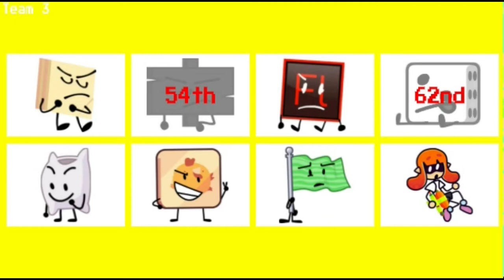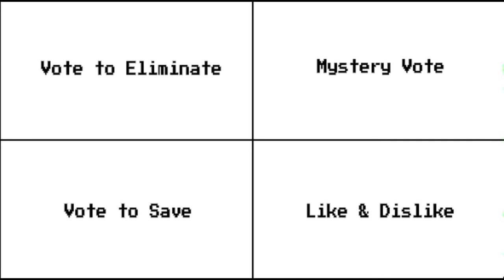Noah's Viewer Voting! -Season 2- #17